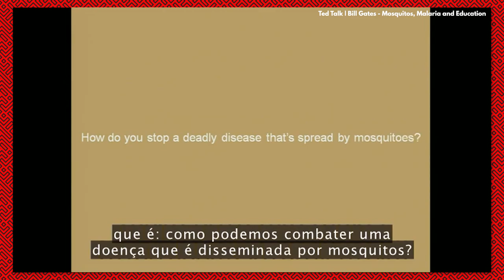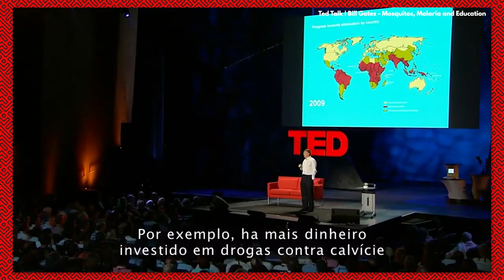DÊ ATENÇÃO AOS PROBLEMAS PEQUENOS